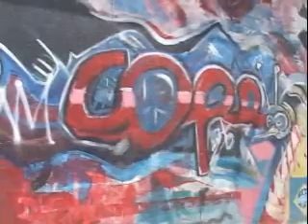Boys & Girls Clubs through the lens of a student film maker.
Austin Wilson is a film student at the Art Institute of Colorado. For his film project this semester, he was required to produce a documentary. As a Boys & Girls Clubs alumni himself, he chose us.
    He did his film at our William E. Cope branch. He shot not only at the Club itself, but in the neighborhood that surrounds it. Austin got an "A."
    As a sidebar, this fall he wants to volunteer his film skills to work with our kids.
    But we think he produced a very cool film. It's a different set of eyes on what we do each and every day.

To learn more about Boys & Girls Clubs of Metro Denver, visit them